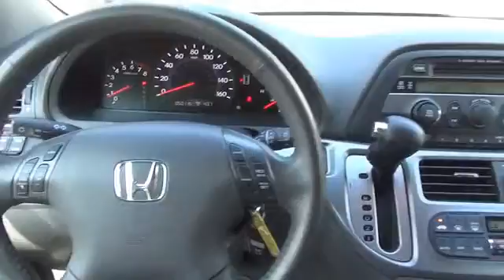2010 Honda Odyssey H2548A - Bluefield WV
Year: 2010
Make: Honda
Model: Odyssey
Trim: EX-L
Engine: 3.5 liter 6 cylinder FWD
Transmission: 5-Speed Automatic
Color:
Mileage: 50092
Address:
VIN:5FNRL3H62AB075228